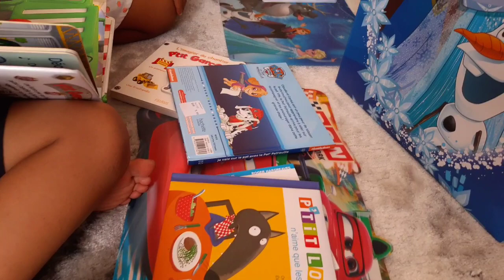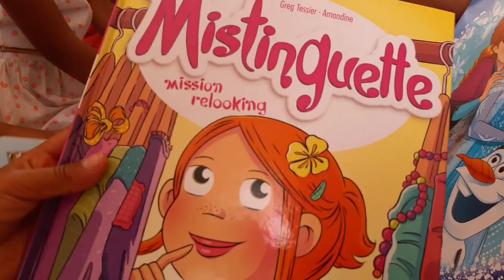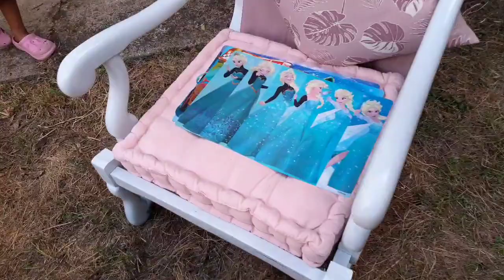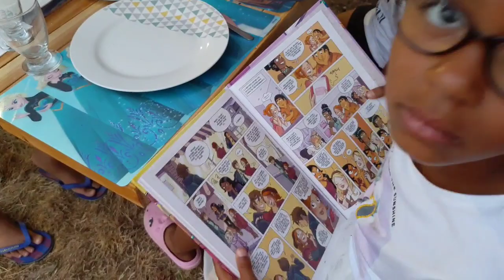اجواء عيد الاضحى تجمعنا كاملين رغم الغربة العدوة 🤷عيد بلا عيد.